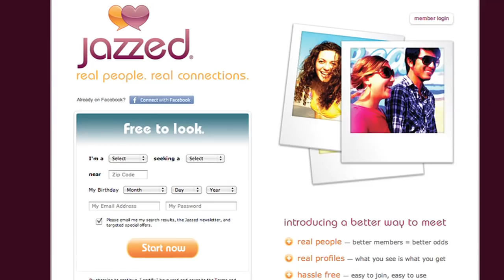EXCLUSIVE VIDEO: Iliza Shlesinger talks 'Excused'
IAR speaks exclusively with comedian/host Iliza Shlesinger about her new reality-based dating competition series 'Excused,' which currently airs in syndication and premieres on VH1 this week.

Interviewer: Jami Philbrick